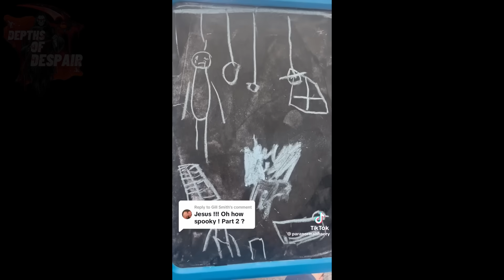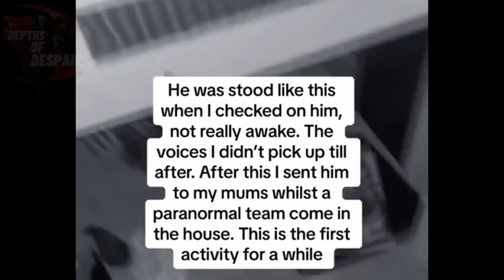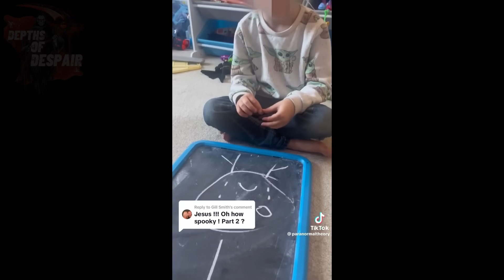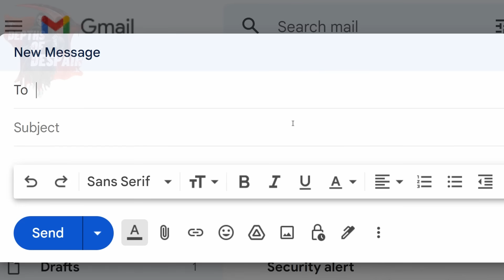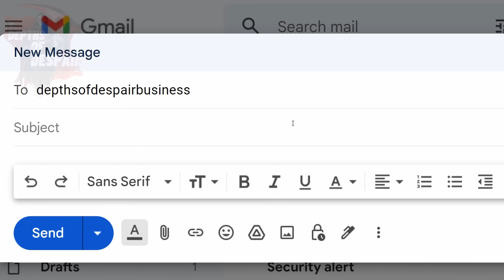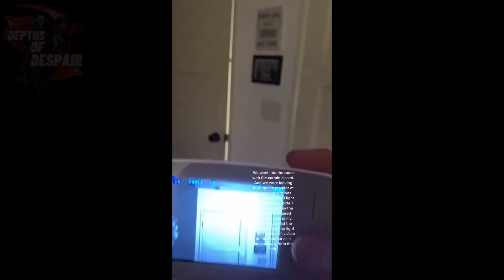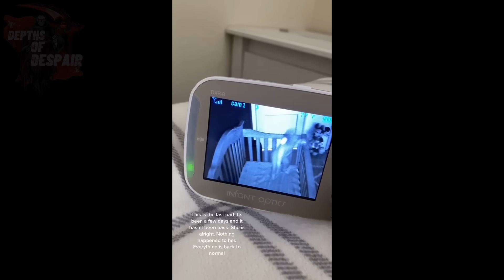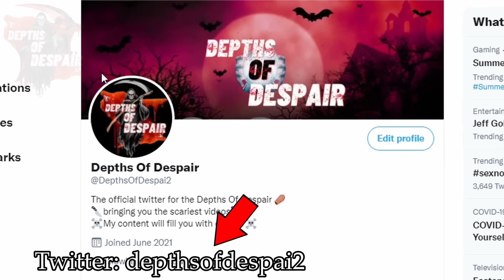5 SCARY GHOST Videos To DESCEND Your SPIRIT To The REALM Below Us!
In this video the hanging man returns, an entity that only a boy can see which haunts the house, A spirit or guardian angel can be seen on the baby monitor, A woman from the Philippines captures some creepy paranormal activity at her new apartment, a man exploring an abandoned church with his dog up in the mountains of Argentina gets the chills, and a family haunted after using the ouija board moved houses but the entity followed them. You don't want to miss this one!

The Depths of Despair brings you the best of the best scary, horror videos including, ghosts, demons, entities, monsters, shadow figures, paranormal events, supernatural events, mythical sightings, aliens, Mysterious, weird and horrific scenes, unexplained footage, UFOS, deep dark web content and the rest of the creepy content out there to be seen. We have it all! All researched, narrated, and edited by Depths of Despair

All our videos are researched, script written, narrated, and edited by myself Depths of Despair